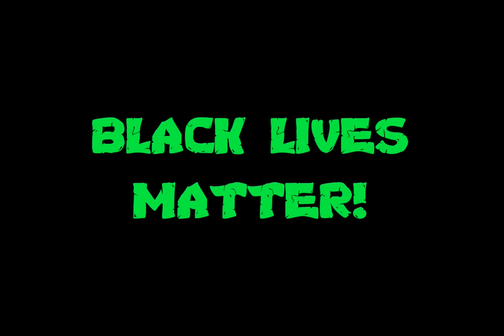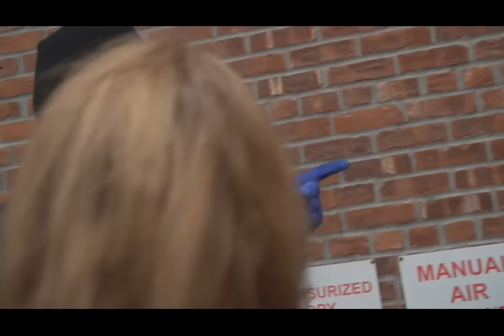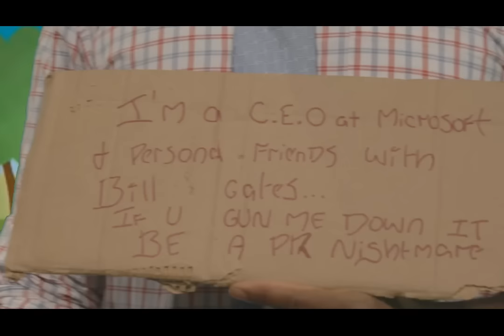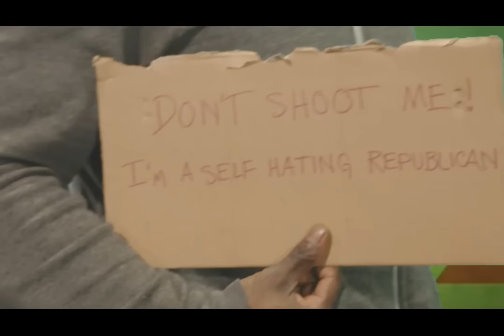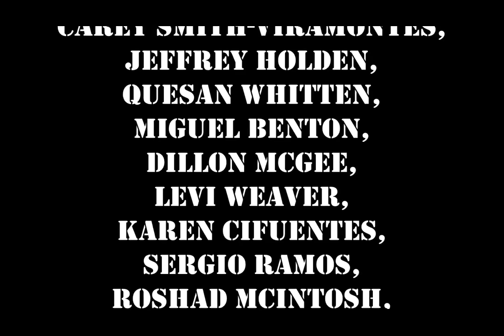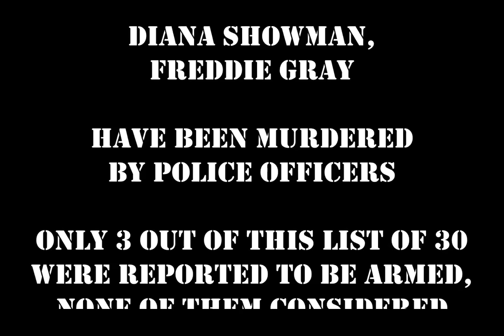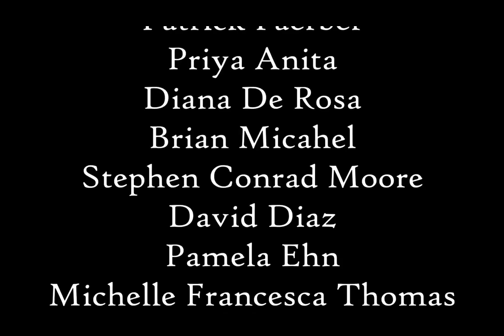Black Lives Matter: SubUrban Underground: S2, E1 FULL EPISODE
Your favorite late night variety show is back with brand new skits, engaging conversation, and musical performance treats. SubUrban Underground is back and better than ever!

This episode's special # is 30
This episodes's special letter is B...

Because BLACK LIVES MATTER

Join Dj StereOtype and the cast of SubUrban Underground in a rousing conversation about police brutality, race relations, and what the real issues of American media and culture contribute to the taking of Black lives.

Skits Include:

Reverse Stop & Frisk
Signs
Light Skinned Girls: The Struggle
Bambi Analbeads

Music Selections Include:

Say A Little Prayer For You
Inner City Blues

Dance Moment of "The Home Girls" Performed To:

"Nobody Not Really"- By Alisha Keys

Show Credits:

SubUrban Underground

Writer:

Brian "Dj StereOtype" Wade

Dj StereOtype
SJ Hannah
Alex Eckstorm
Angela Wildflower Polk
Josiah Manuel Irby
Saveaya Oz
Levin Valayil
Marc McDonnough
Nick Dorvil
Juan Adames
Brianne Mavis
Sage Buchalter
Alvin Orange
Marc DelaCruz
Chris B. Flowers
Hila Naus
Cherie Danielle
Lisa-Roxanne Jeffers
Lauren Jennifer Kroll
Patrick Faerber
Priya Anita
Diana De Rosa
Brian Micahel
Stephen Conrad Moore

Pamela Ehn
Michelle Francesca Thomas
Rachel Arac
Kerstin porter
Catherine Pierce
Veranda Baker
Joanna White Oldham
Nik Banks
Megan Murphy
Esther Friedman
Cayrem Landt

Band:

Dorian Wallace
Ismael of MAELO DRUMS
Jason Smith
Matthew Kelly
Johnnez Pantanilla
Jason (sax player)
Frank Pedulla

Dancers:

Brittany Leticia "BRAT" James
Kemi Blake
Guerdly Cajus
Deshawn White

Additional Photo/Video Credits:

Music video by Marvin Gaye
performing
Inner City Blues
(Make Me Wanna Holler).
a Division of UMG Recordings,
Inc.

via Youtube.com

Gaye, Marvin - What's Goin' On
(LIVE - Midnight Special -
1977)

via Youtube.com

Performed By:
Dj StereOtype,
Marc DelaCruz
Angela
"Wildflower"
Polk,
Levin Valayil

Recorded/
Engineered By:

Alvin Orange

Track Produced
By:

Jose M. Nieto

"Inner City Blues"

Performed By:

Dj StereOtype,
Angela "Wildflower"
Polk,
Chris B. Flowers,
SJ Hannah,
Sage Buchalter,
Hila Naus,
Brianne Mavis,
Levin Valiyil

Recorded/
Engineered
By:

Alvin Orange

Track
Produced By:

Cheyenne Anthony

/kingstonjams)

Inner City Blues: Artist-
Marvin Gaye
Released September 16, 1971
Recorded Hitsville USA
(Studio A); March 1971

Label Tamla

Writer(s)
Marvin Gaye & James Nyx, Jr.
Producer(s) Marvin Gaye

I Say A Little Prayer:
Artist- Aretha Franklin
Released July 26, 1968
Label Atlantic
Writer(s)
Burt Bacharach
Hal David
Producer(s) Jerry Wexler

Alot For A Light- Jingle Punks
Hollywood High- Silent Partner

Nobody Not Really-
Aritst: Alicia Keys
Released: December 1, 2003
Label: J
Written By: Alicia Keys

Crew:

Darnell McDonald
Brian Matta
Alex Eckstorm
Veronica White
Santiphpap Thengtrirat
Monisola Jose
Al-Karim Powell-Darensburg
Cady Finlayson
Nori Mizukami
Patrick Metivier